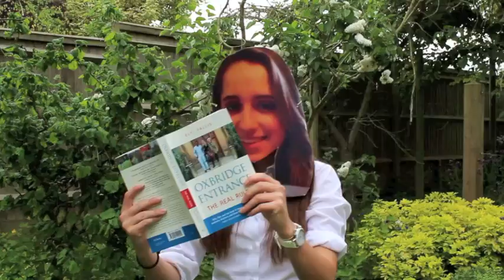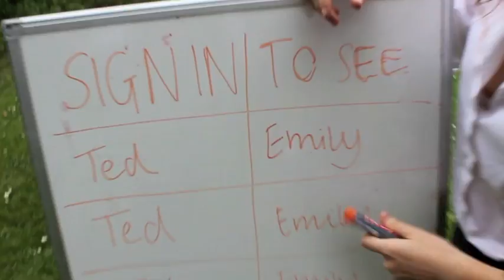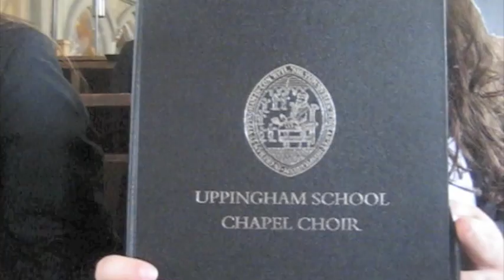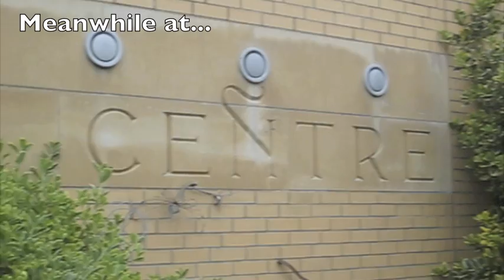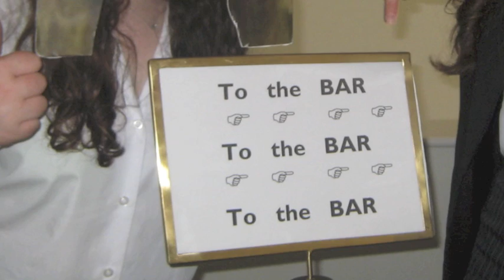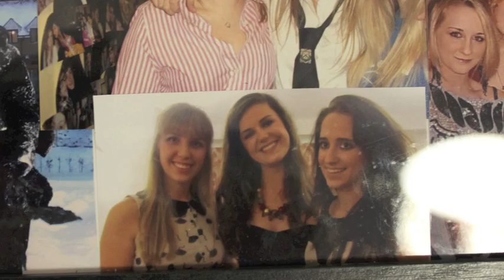Johnson's upper 6th leaver's video - uppingham school